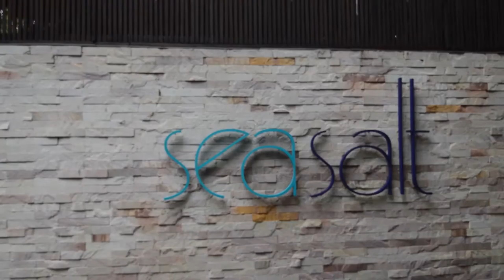OMG Mesmerizing Beauty of the Sheraton maldives. (OMG Sheraton มัลดีฟส์รีสอร์ทแอนด์สปา Q-ThaiLao)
Come and experience the mesmerizing beauty of the Maldives, its turquoise waters and  pristine beaches with Sheraton Maldives Full Moon Resort & Spa. Conveniently located on a private island.(มาสัมผัสประสบการณ์ความงามอันน่าหลงใหลของมัลดีฟส์น้ำทะเลสีครามและชายหาดที่เก่าแก่พร้อมกับ Sheraton Maldives Full Moon Resort & Spa ตั้งอยู่บนเกาะส่วนตัว). I have observed this resort, it was amazing emotions whoever love landscape this video will be good for you. This resort  has so much vibrant.(ฉันได้สังเกตเห็นรีสอร์ทแห่งนี้แล้วมันเป็นอารมณ์ที่น่าทึ่งที่ใครก็ตามที่รักภูมิทัศน์นี้วิดีโอจะดีสำหรับคุณ รีสอร์ทแห่งนี้มีชีวิตชีวามาก.)
* thank you for your support, if you like this video please to keep thumb up and leave a comment is important for me.